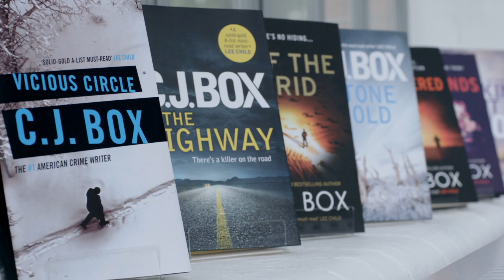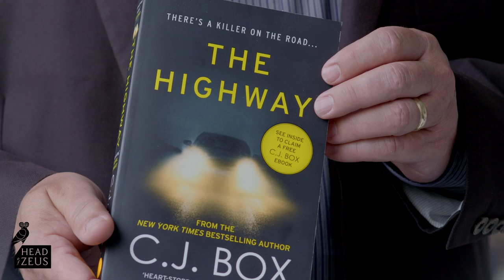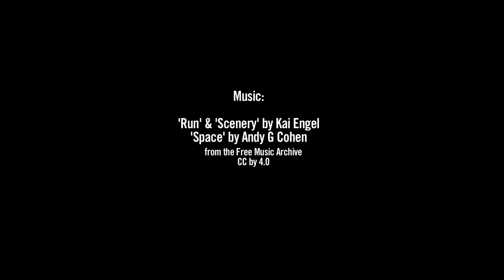Meet C. J. Box: #1 New York Times Bestseller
Translated into 27 languages
Multi-million copy global bestseller

'Solid-gold A-list must-read' Lee Child

'Heart Stoppingly Good' Daily Mail